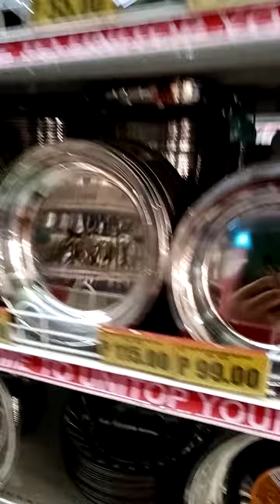trending viral viralvideos longviralvideo utube shopping